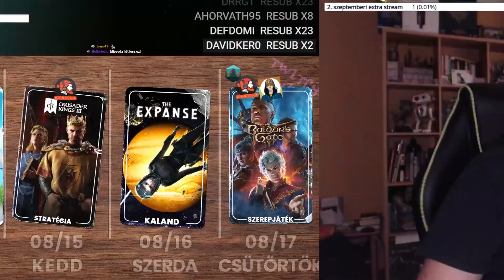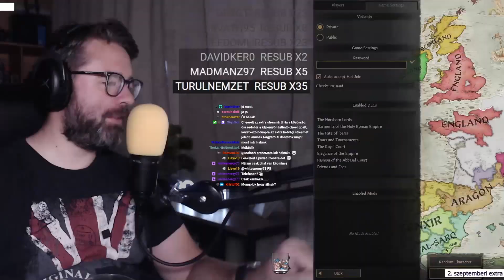TERINGETTÉT MÁR, MÉG VALAMI...?! | Crusader Kings 3 @PingvinharcosStreamek | 581